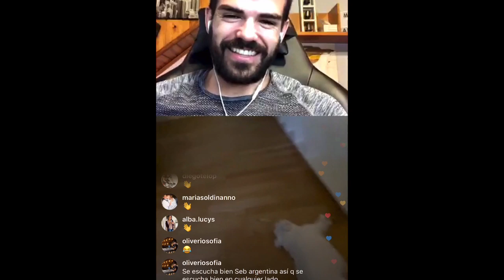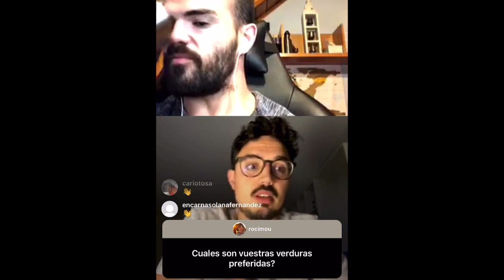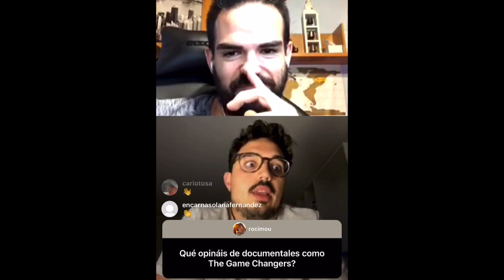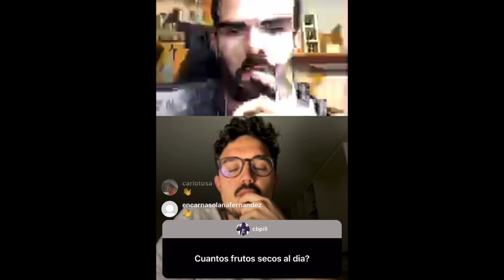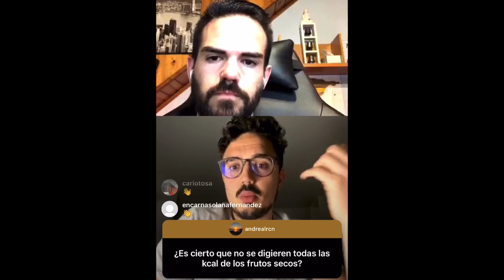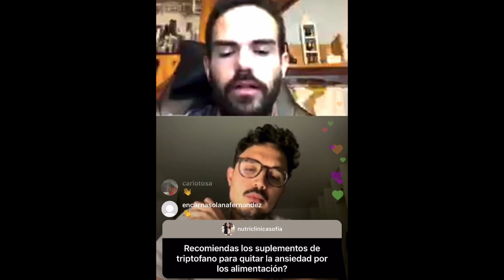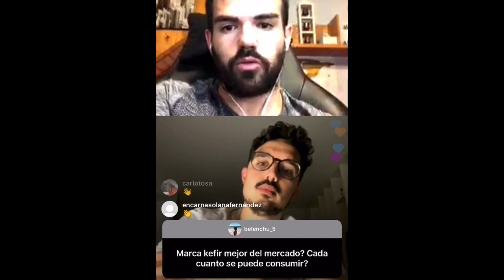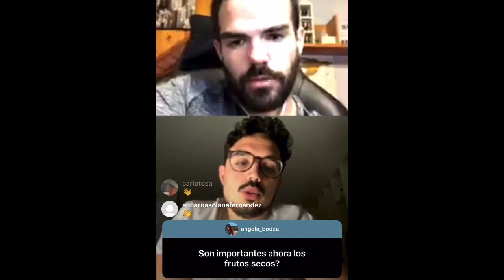Directo resolviendo dudas con CARLOS RIOS por ALEX YANEZ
Primero de todo gracias @realfooding  por tu tiempo que se que es un bien escaso y gracias por esta horita.

Gracias curcumin@s.